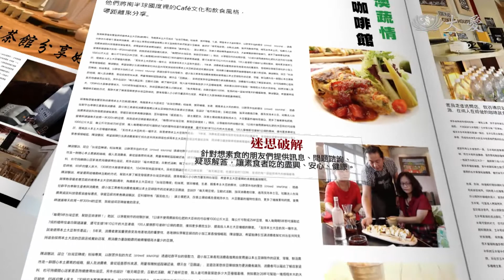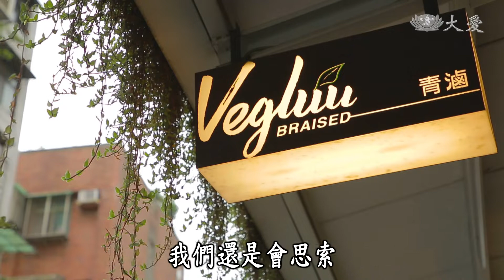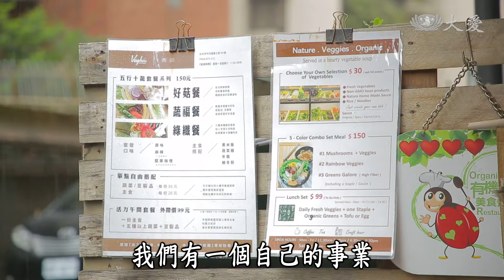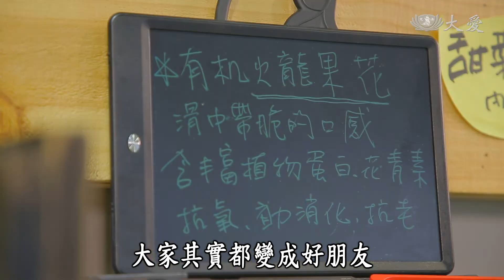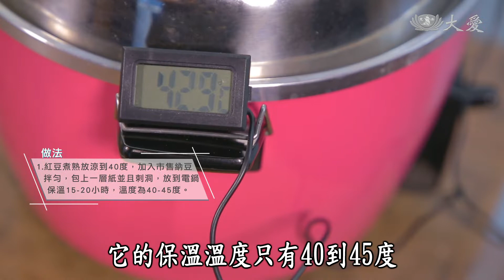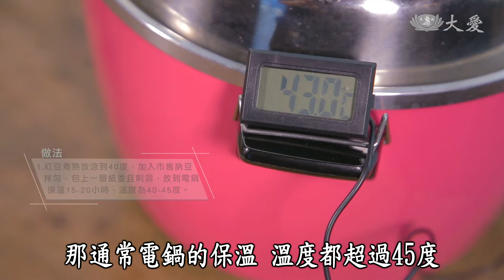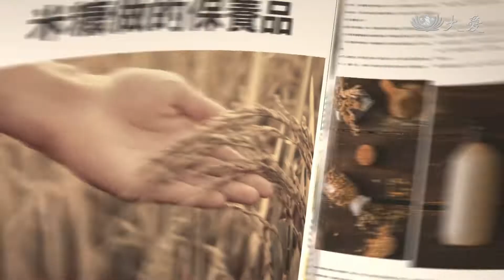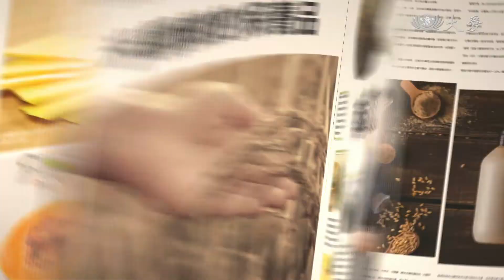【蔬果生活誌】20190905 - 小清新的無添加蔬食煮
為了讓餐點快速好吃，市面上的味精、調味粉一大堆，但要吃到純天然無添加的料理會有多難，在Eva和Joy的疏食煮裡面，就可以品嘗到她們的努力和用心。

日本人食用納豆已經有上千年的歷史了，納豆含有維生素K2、胺基酸等多種營養，是非常好的發酵食品。

好吃的吐司，除了烘焙師的技術之外，更重要的是所用的食材。

(12280609)